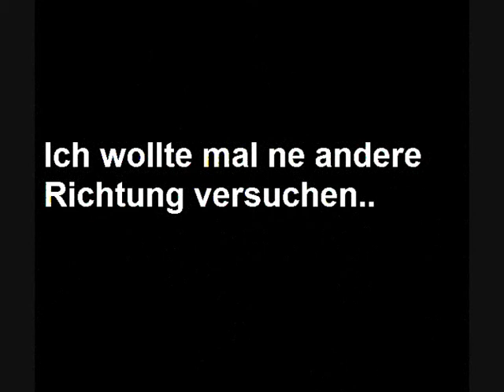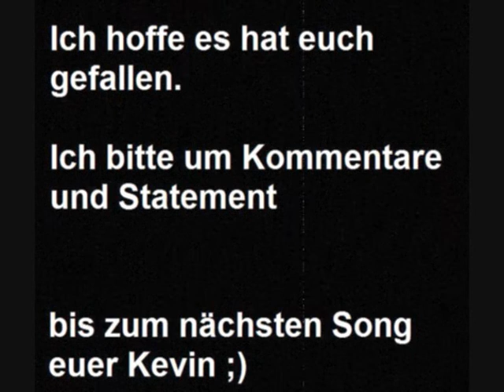Kevin Schmidt - Dance It !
Ein kleiner Technosong, der mit Musicmaker erstellt wurde.
Also kein großes Ding..
wollte nur ma gucken wie das so klappt, also ich find es gut ;P